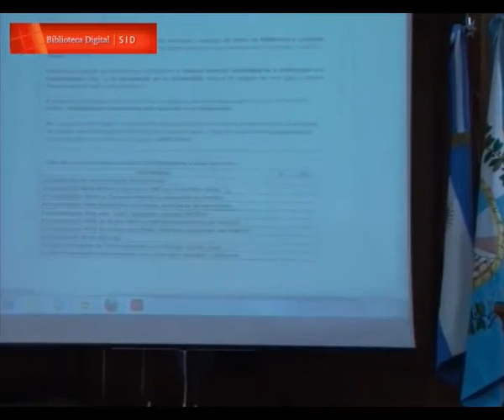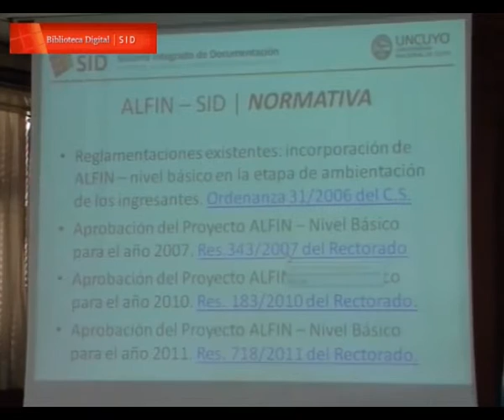ALFIN y Gestión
En el marco de la Primer Jornada Nacional de Alfabetización Informacional realizada en la provincia de Mendoza, Facultad de Derecho, se presenta la CONFERENCIA MAGISTRAL denominada "ALFIN y Gestión" a cargo de Isabel Piñeiro, representando a la Universidad Nacional de Cuyo, Sistema Integrado de Documentación.